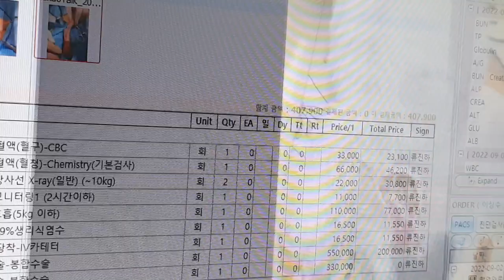가을이 수술은 다 끝났는데 다리는...Gaeul surgery is over, but the legs...